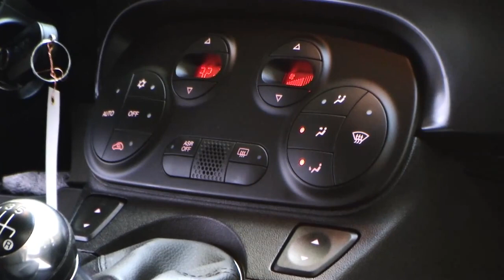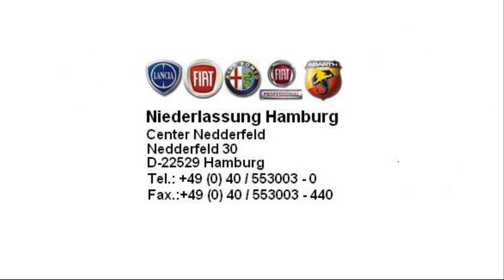Fiat 500 1 4 100PS BLACK JACK M.Fiat Niederlassung Hamburg jetzt Stell.